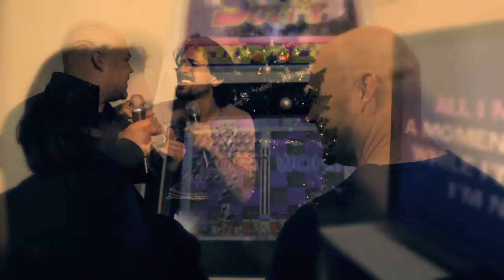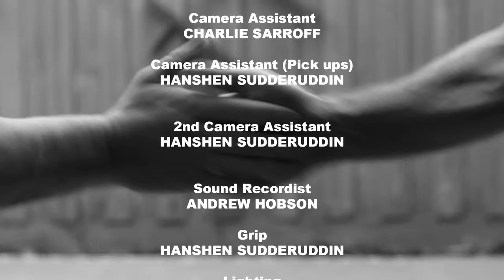Two Guys in a Backyard